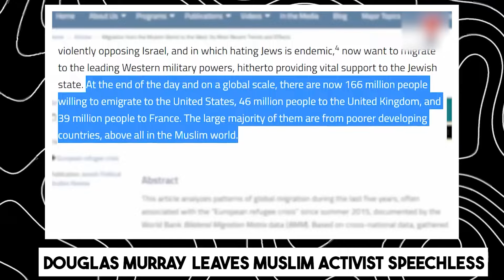Douglas Murray SHUTS DOWN Muslim Activist And GOES INSANE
Ever notice how people love to toss facts out the window during a heated argument, letting emotions run the show? This clash between Douglas Murray and some very passionate Muslim activists during an open debate is a prime example. But Douglas, cool as a cucumber, doesn't let the theatrics ruffle his feathers. Instead, he calmly dissects the emotional outbursts with razor-sharp logic.